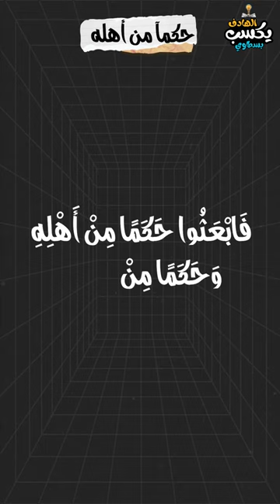حكما من أهله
متنساش المتابعة على باقي حسابات التواصل الاجتماعي
فيس بوك :